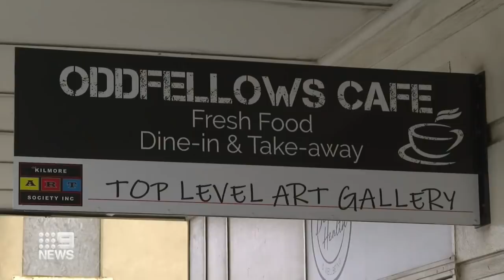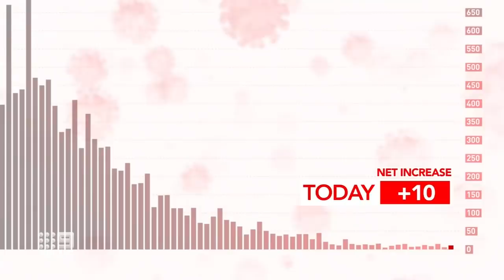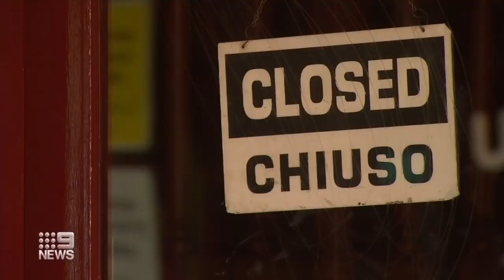Coronavirus: Kilmore cluster grows amid Box Hill Hospital outbreak fears | 9 News Australia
A patient and two staff from Box Hill Hospital has sparked fears of a new outbreak while the Kilmore cluster has grown, with a second café staff member testing positive. Victorian Premier Daniel Andrews warns mystery cases could pose the biggest barrier to easing restrictions.